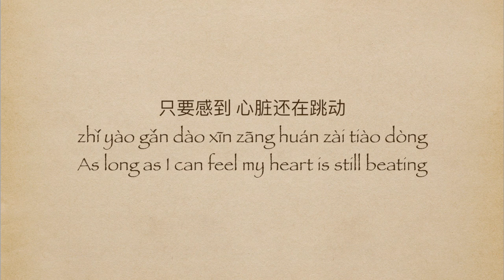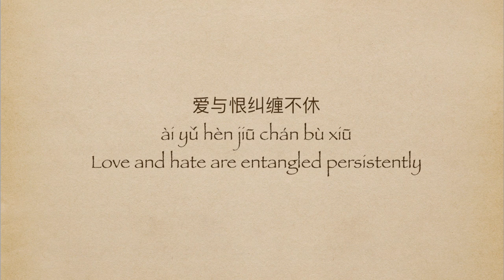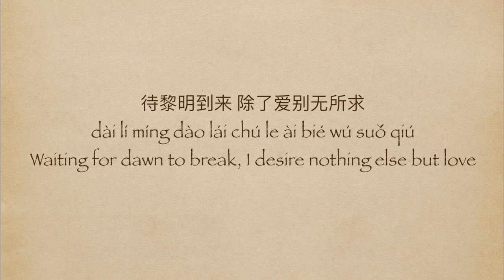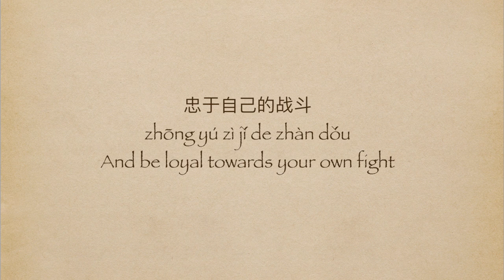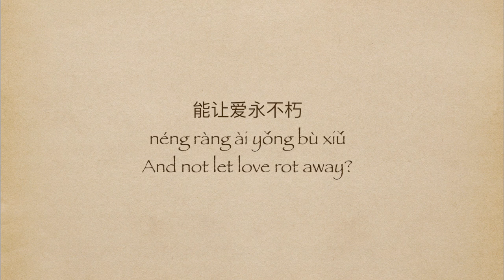Jackie Chan 成龙 ft. Sun Nan 孙楠 - Rescue 拯救 (Police Story 2014) with Pinyin and English Translation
Singer：Jackie Chan 成龙 feat. Sun Nan 孙楠
作词：梁芒 丁晟
作曲：周笛
Movie Themes: Police Story 2014
Title: Rescue 2013 New Version

I’m a Brave Verified Creator.

Brave Browser is a fast, more private and secure web browser for Windows PC, Mac, iOS, and Android mobile.
It block ads and trackers that slow down websites.

You may tip me as you wish.

Bitcoin: 14FunLspeDZbynY8yhPGkYEf3gMghbK82X

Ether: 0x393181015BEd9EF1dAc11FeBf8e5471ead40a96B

Bitcoin cash: qq3m5sk9zv9ervmnptad8p3vpwne5zrgw5aq834hek

Stellar: GCBXFCUMRMWBHCE6ZOGLZE7J5O3PSIR5QTUENVYK7EA2STWMWBSTVIO3